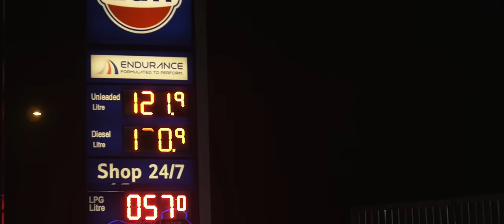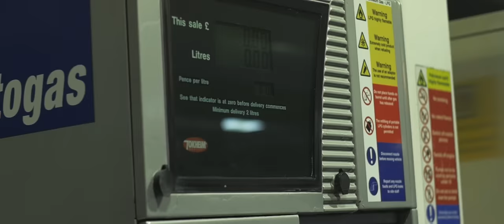Caps - 500 Fiends [Music Video] | GRM Daily